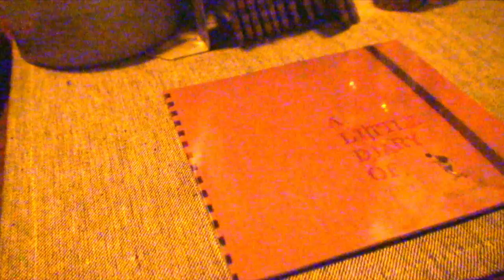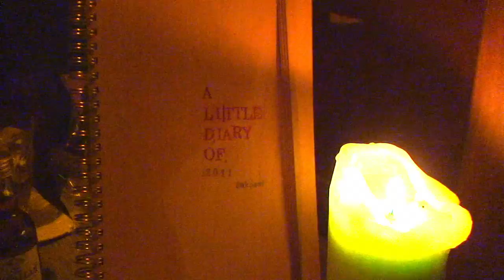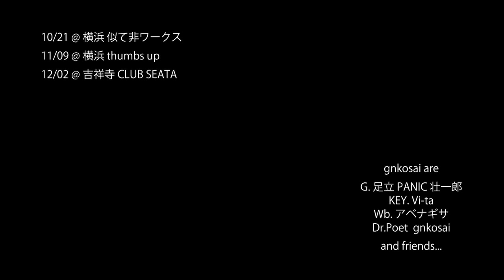gnkosai - 「A little diary of 2011」 Rerease Party 2012.2.18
2012年2月18日、横浜B.B.STREETにて行われたgnkosaiの1st album「A little diary of 2011」リリースパーティー。フロアの至る所に積み上げられ／転がされた、スピーカーから流れるのはgnkosaiの2011年の記録。
あの日あの場所に辿り着いた人が見たのは、gnkosaiの頭の中。
ここに映っているのはあの日、1時間足らずの間に実際にあの場所で起こったこと。
イメージを、カタチにして、そのカタチを撮ったイメージが、これ。

撮影／編集 植松哲平

gnkosai 1st album 「A little diary of 2011」rerease PARTY
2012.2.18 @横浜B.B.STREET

ー 出演 ー
こまどり社 (獅子舞)
O no KEN CLUB - 加藤道行, 久世龍五郎, 辻本亜紀 (大野舞踏研究所)
実験舞踏ムダイ
Sαchi「宙とくゆる - ソラトクユル -」(ヘナタトゥー)
☆子 (OHP)
Little Woody (VJ)
kewn (ライブペインティング)
岡崎恵美 ＆ 宮下広輔 (Live)